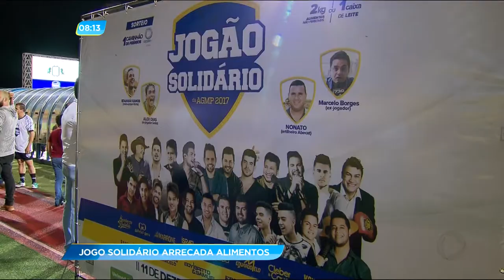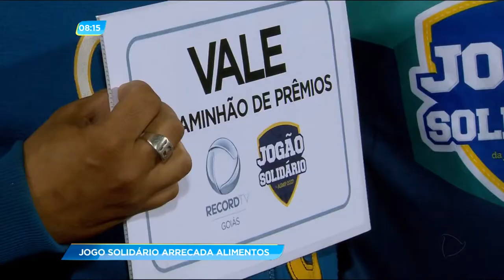GA - Jogo solidário arrecada alimentos - 12-12-2017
ONTEM, atletas, jornalistas e cantores deram um verdadeiro show em um jogo solidário. A iniciativa foi da associação goiana do ministério público com a parceria da Record TV Goiás. E o resultado dessa partida o Jerônimo Venâncio conta pra gente.